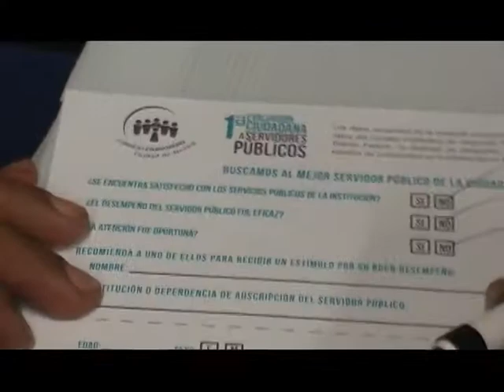Evaluemos para mejorar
Te invitamos a evaluar y elegir al mejor servidor público de la ciudad de México. Juntos podemos calificar el desempeño de los trabajadores al servicio de la ciudadanía y darles el reconocimiento que merecen.